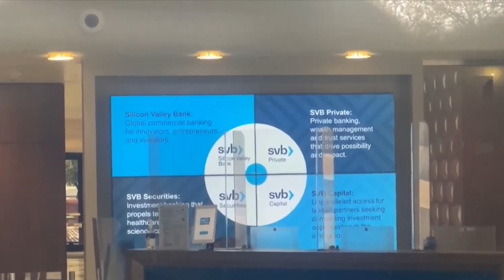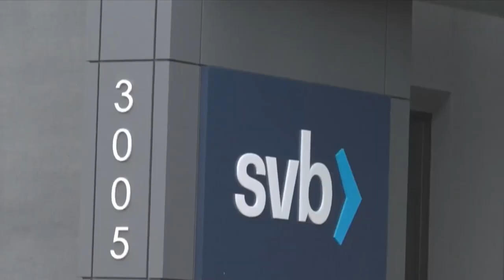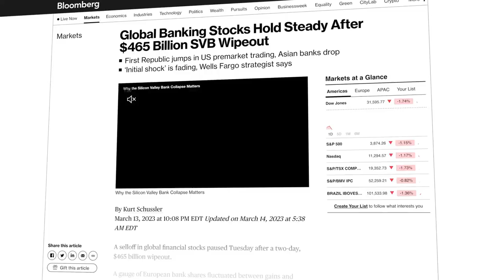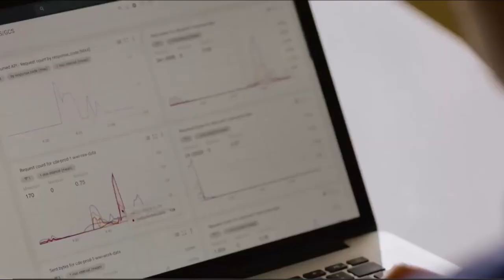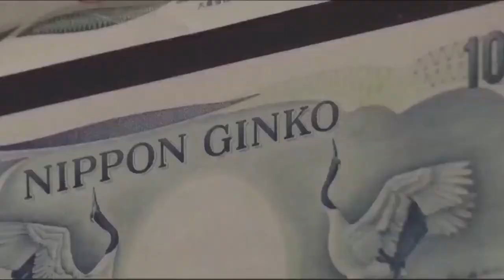📉 How Will Silicon Bank Collapse Affect the Gaming Industry? 😫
In this video, I'm talking about the impact Silicon Valley Bank has had on startup financing and the history of Silicon Valley Bank. Silicon Valley Bank is a major player in the startup scene, and its impact on the industry has been significant. We discuss the collapse and why Silicon Valley Bank failed. Also discuss the impact to the gaming industry and Roblox.

If you're interested in banks and the startup scene, then this video is for you! I'll discuss the history of Silicon Valley Bank, how it's impacted startup financing, and what the future looks like for the bank and startups alike. Come learn about the significance of Silicon Valley Bank and how it's helped shape the startup scene!

Chapters
00:00 Introduction
00:30 What is SVB (Silicon Valley Bank)
00:55 How does Silicon Valley Bank help startups
01:53 What happened to Silicon Valley Bank and how it collapsed
05:05 Silicon Valley Bank Collapse impact to gaming industry

Want to watch some movies?
Check out the 30 Day Trial to Amazon Prime offer